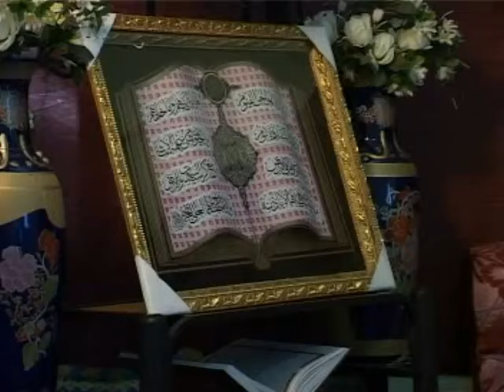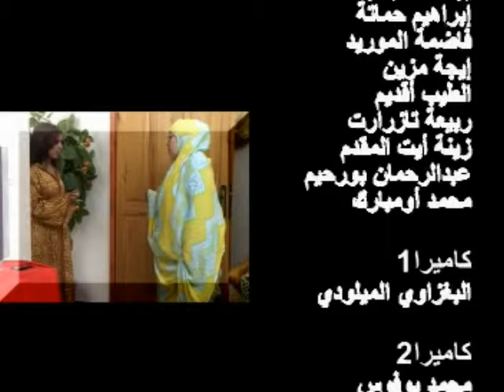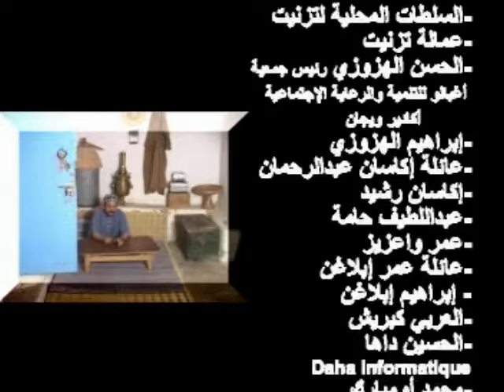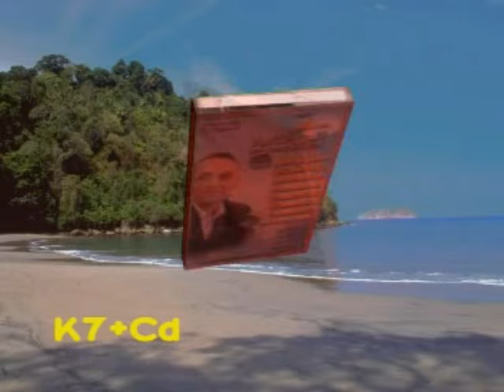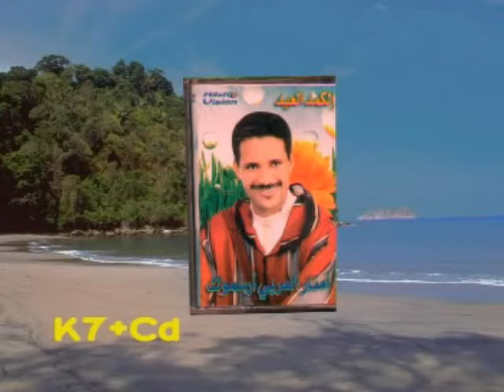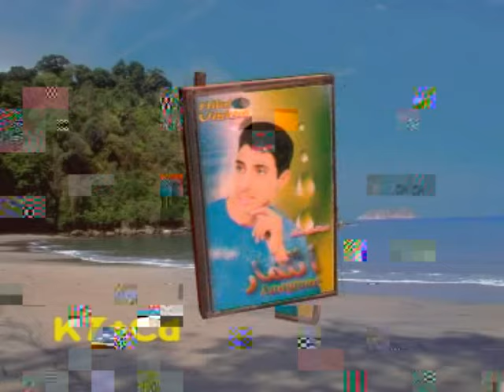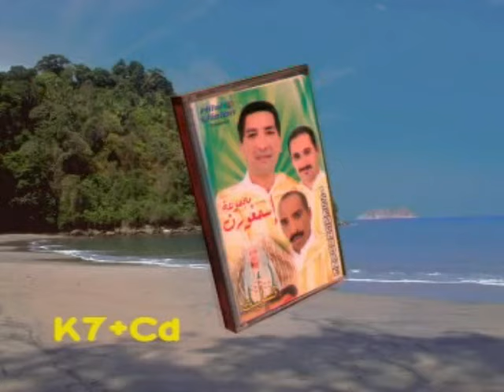أضخم إنتاج من الحب والدراما (صبر إكوتن) الجزء التاني Aflam Hilal Vision | SBER IGOUTEN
Rejoins le fun et le dreamwork AMAZIGH avec HILAL  VISION vous retrouver les nouveautés de la comédie, et le Drama Amazigh, soyez nombreux a nous supporté  est n’oubliez pas de nous laisser vos commentaires pour savoir vos besoins. Et n’oubliez pas de vous abonner pour recevoir des nouveaux produits de notre chaîne et de notre production,HILAL Vision vous remercie pour votre confiance, et vous souhaite des bonne moments avec notre chaîne.
انضم إلى المرح والحلم الأمازيغية مع -هلال فيزيون - التي تجدها في مستجدات الكوميديا ، والدراما الأمازيغية ، كن كثيرًا مدعومًا لنا ولا ننسى أن تترك لنا تعليقاتك لمعرفة احتياجاتك. ولا تنس الاشتراك للحصول على منتجات جديدة من قناتنا وإنتاجنا ، فإن هلال فزيون تشكرك على ثقتك ، وأتمنى لك أوقاتًا طيبة مع قناتنا.